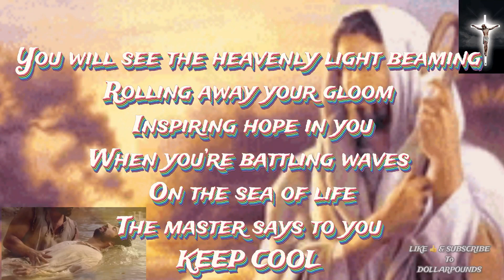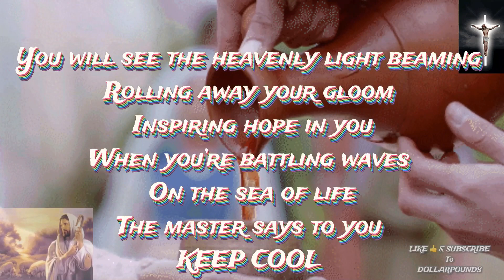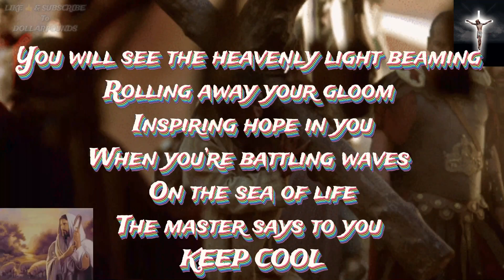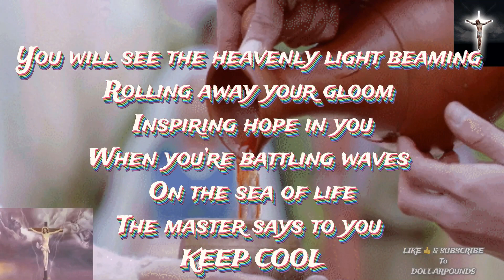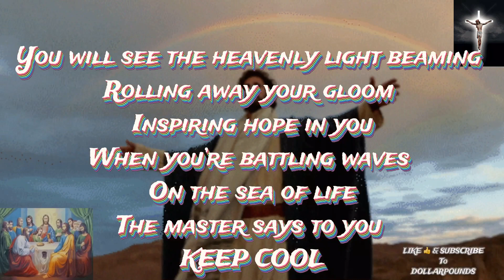THE MASTER SAYS TO YOU KEEP COOL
written by J.K AMOAKO
performed by SYMPHONIALS GHANA CHOIR